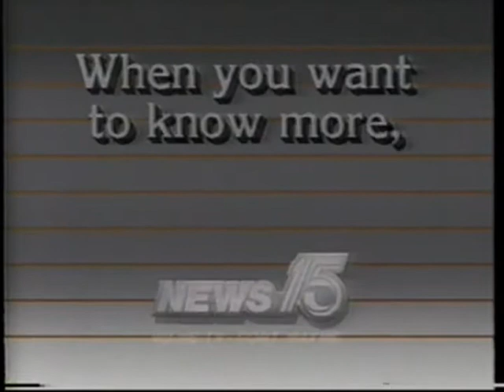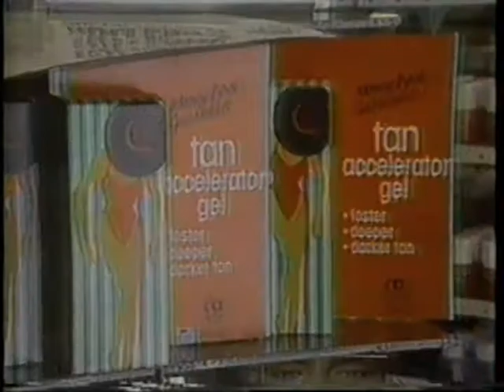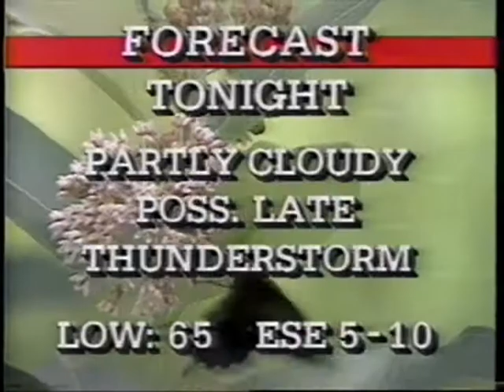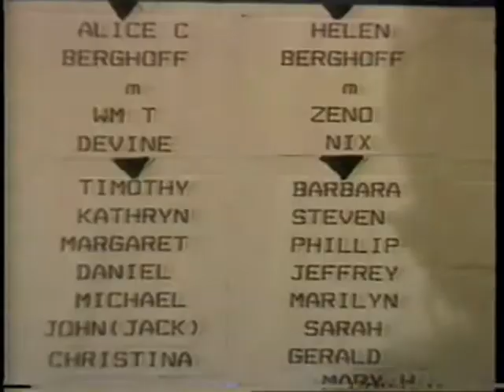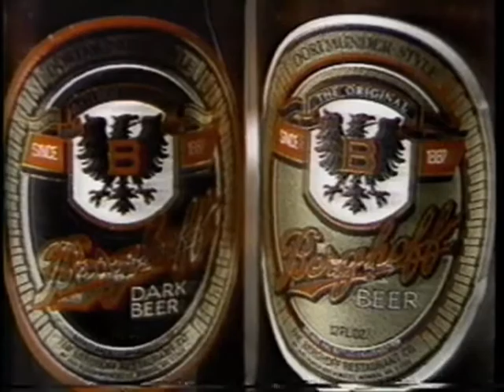July 4, 1987 - Bill Wagman Delivers Fort Wayne's News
Wagman was the Indiana station's news director and served as fill-in anchor for the holiday. Tom Williams has sports.